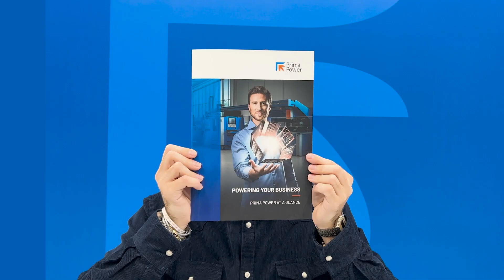Our new Brochure, discover how to browse through it